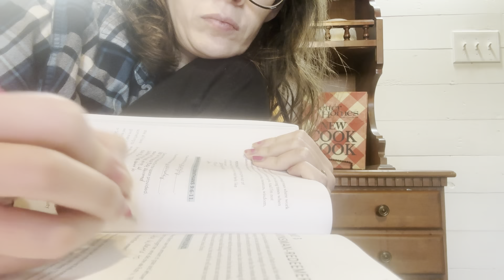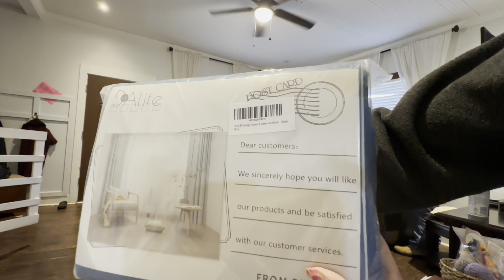*EXTREME*LIVINGROOM MAKEOVER|BUDGET MAKEOVER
Today I’m sharing how adding just a few pops of color can completely transform a space. I’m going to show you how small touches can lead to an extreme impact.

Be grateful. Give grace. God bless.

Hello! My name is Jessica, aka Jessie, and I’m married to my high school sweetheart. We have 3 beautiful boys together, and life is never boring. We just bought a house out in the country and can’t wait to share our lives with you! I’m your girl ♥️ To God be all the glory🙌🏻

MamaJessieJ

*Curtains

*Rug

*ALLJOY MASSAGER

♥️VIDEOS I THINK YOU’LL ENJOY

*FARMHOUSE HOME TOUR

*EXTREME BASEMENT DECLUTTER

*LOUIS VUITTON REPLICA UNBOXING

*GROCERY HAULS

EXTRA LINKS

🛒PRETTYCARE W400 (vacuum)

☀️☀️☀️FREE COLORMATCH☀️☀️☀️

*Shop My Make-up

*NKJV Evidence Study Bible